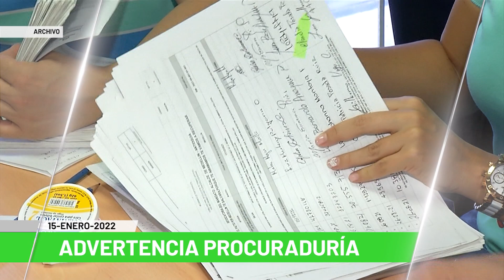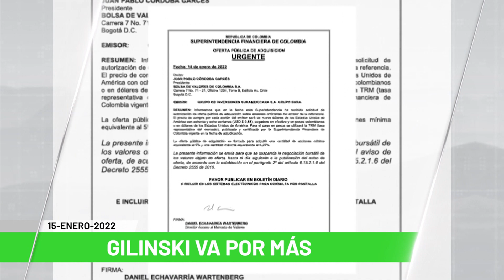Titulares 15 de enero de 2022, emisión de la 1:00 p.m. en Teleantioquia Noticias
Menor de 15 años murió ahogada en un charco turístico. Mesa minera de Segovia y Remedios denuncia amenazas. Capturan dos fleteros con 12 millones de pesos. Capturan al hermano de Mauricio Leal por la muerte del estilista y su mamá. Procuraduría advierte que funcionarios no pueden intervenir en revocatoria. Ocupación de camas de UCI en 91.32%. No use tapabocas de espuma.